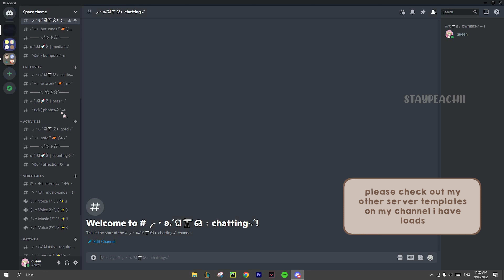FREE space theme aesthetic discord server template || Staypeachii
₊˚ʚ☕️ ଓ・Open me! ╰╮